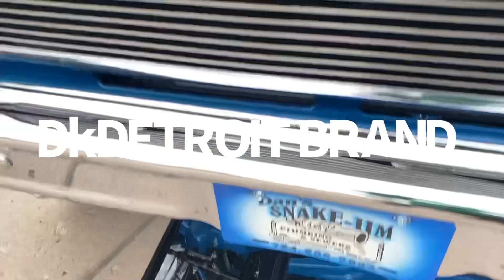Detroit East vs West